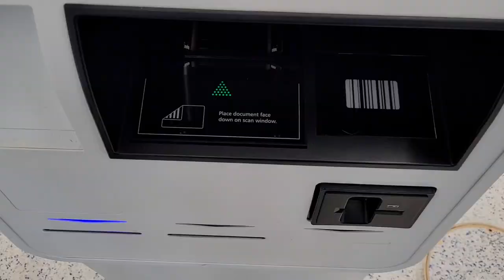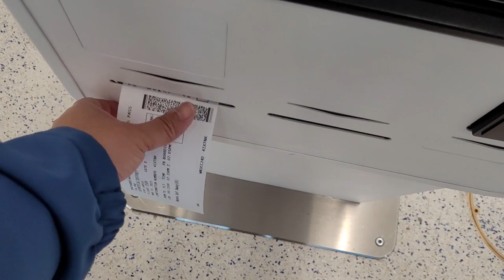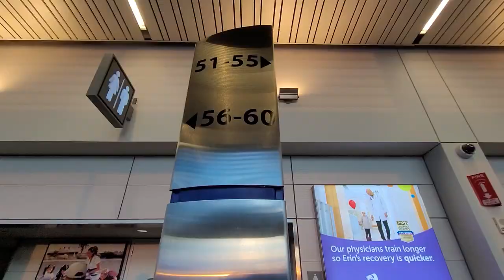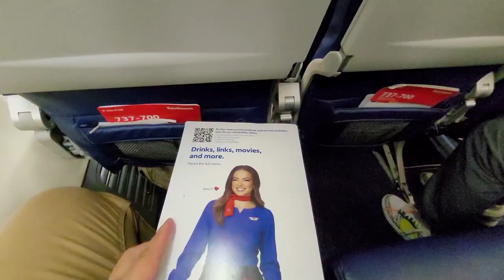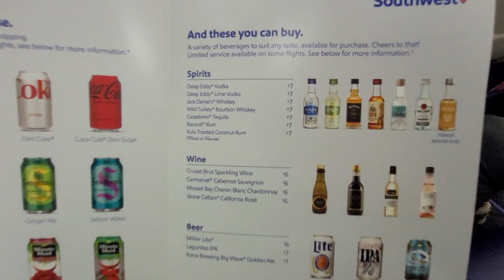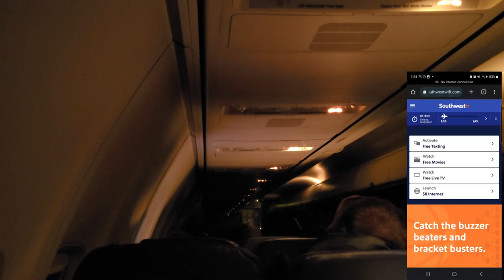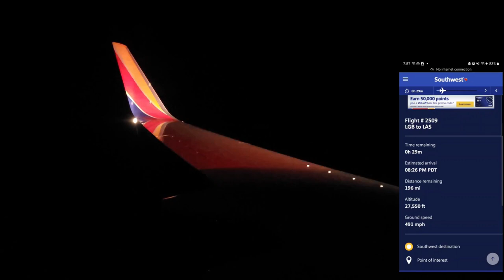Where's the LUV? | Southwest Airlines Trip Report to Las Vegas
Welcome to tonight's trip report on Southwest Airlines.

Tonight's trip is from Long Beach to Las Vegas. This isn't my first trip of 2023 and I wasn't planning to do a trip report for this flight, but since some of you asked, I decided to do one here.

Usually I fly out to Vegas on a Friday night and it's usually the last flight of the day. There is usually a fun and energetic atmosphere on these Friday Night Flights. There was a very weird vibe tonight. From TSA to arriving in Vegas, check out tonight's flight and compare it to other trip reports on Southwest between Long Beach and Vegas.

Thank you for all your support. I'm thankful for all of you who've supported this channel where I share my love and perspective of travel and plane spotting. Special things to come once I get to 1k!